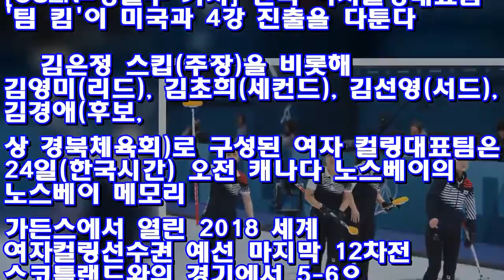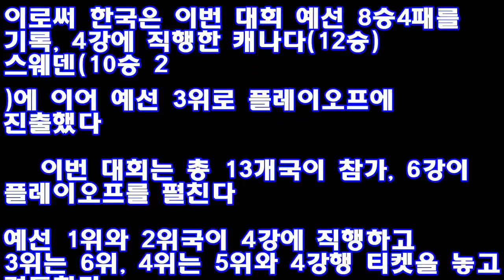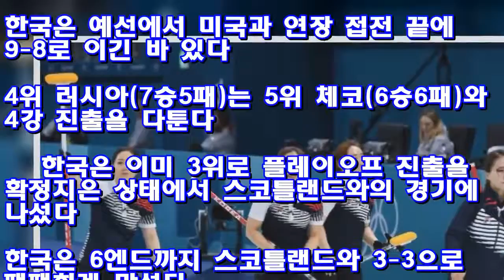女컬링, 스코틀랜드에 연장 패배..미국과 4강 진출전 격돌 ♥ Korea news 24h